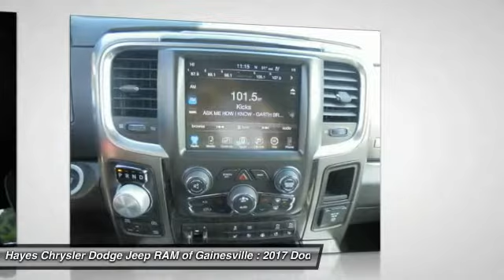2017 Dodge Ram 1500 Gainesville GA G739034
2017 Dodge Ram 1500

Put the pedal to the metal because the rubber's on the road and staying there. Stability and traction control keep you aligned with your goals. brbrImagine yourself behind the wheel of this wonderful 2017 Ram 1500. Load this truck down with passengers, cargo, whatever! Its cavernous space will haul around everything you need.